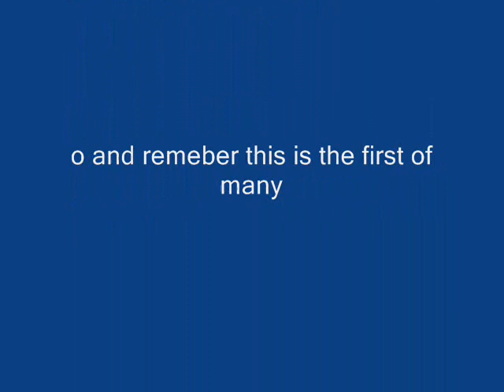RIDDYIZO'S Gears Of War 2 mini montage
this is my first mini montage